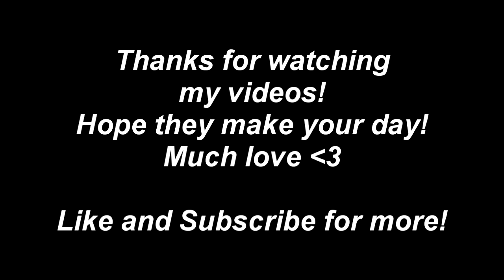Get Over Here!! | Apex Legends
Punch that like button!
Smash that bell for notifications!

marc_angelo1

NOTICE: If you donate, please keep in mind that donations are non-refundable.

My Equipment
🔥HP 25" Widescreen Full HD IPS LED Monitor x2
🔥CyberPowerPC - Gamer Master Desktop
🔥Blue Snowball Microphone
🔥InnoGear Heavy Duty Microphone Windscreen
🔥Logitech C920 HD Pro
🔥Razer Cynosa Pro (Keyboard)
🔥Razer Deathadder (Mouse)
🔥Razer Goliathus Speed (Mouse Pad)
🔥Razer Kraken Essential (Headphones)
🔥ElGato Capture Card HD60 S
🔥Elgato Chat Link Cable
🔥Gunnar Sheadog Gaming Glasses
🔥Ring Light

Music
Track:
Watch:
Channel:

NOTICE:
My content is intended for people of ages 13+